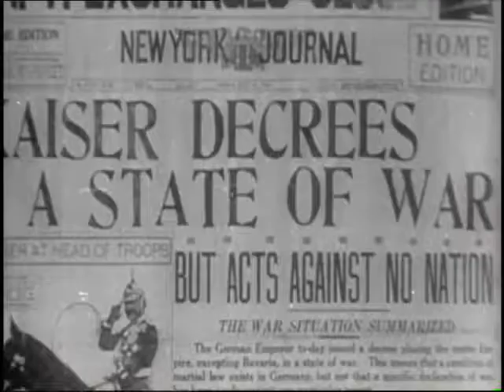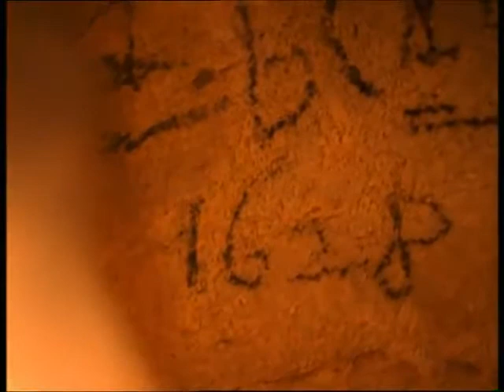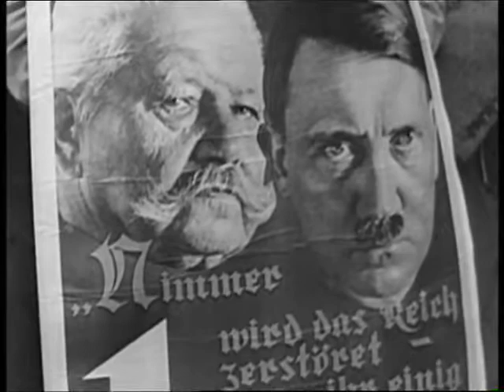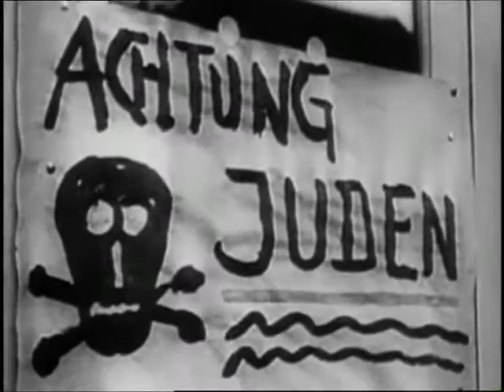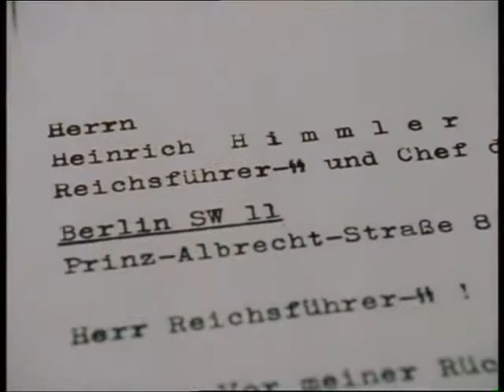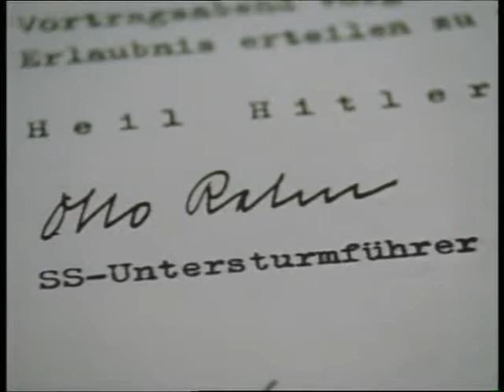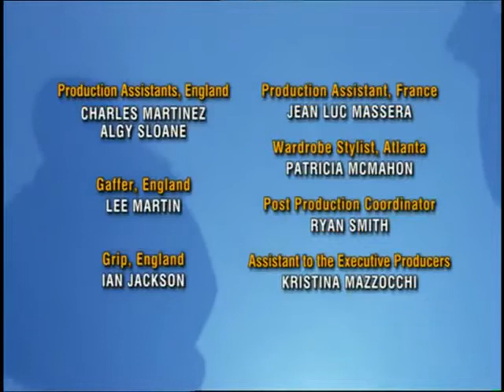Treasure Seekers: Quest For The Grail 🏆✝️(Documentary) ♦NatGeo♦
The legend of the Holy Grail, written in 1185, seized the European imagination and maintains its hold to the present day. It was the most sacred of relics, the vessel alleged to have both the wine of the Last Supper as well as the blood of the crucified Christ. The legendary quest for the grail became the ultimate treasure hunt. Into the legend were woven many of the experiences of one of the most extraordinary characters of the Medieval era, Richard the Lionheart, King of England. His crusade to the Holy Land - and his passionate search for redemption - would both find their way into the story of The Grail. Over the centuries, others seeking salvation, took up the guest for the grail in a more literal way. More than 700 years later, a 20th century German would take the search for the Grail all too seriously. Otto Rahn was convinced the Grail really existed and devoted his life to a bizarre and tragic quest for it. Both he and the Grail became swept up in the Nazi obsession with blood and purity. Rahn's strange story inspired Steven Spielberg's tale of "Indiana Jones and the Last Crusade." After a thousand years the Holy Grail remains one of the mysterious and powerful symbols to have been created by the human imagination.